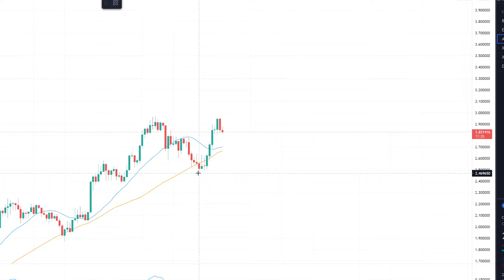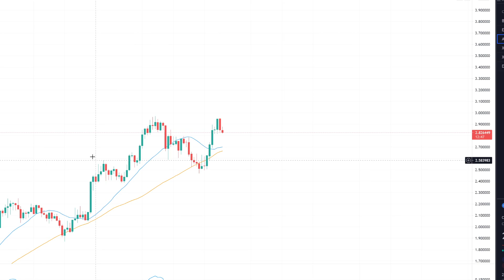CARDANO CRASHING HOPEFULLY SORRY LAZY CRYPTO READING